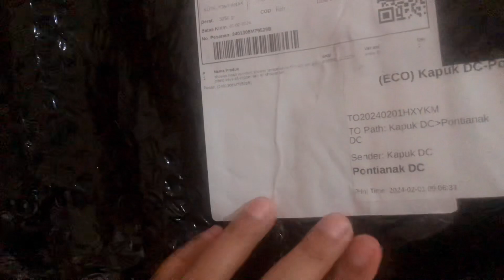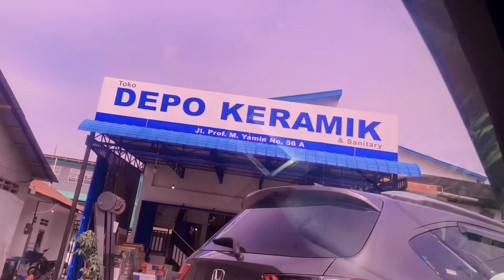My Daily || Renovasi sudah selesai || Bongkar Paketan utk di Kamar Mandi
Hayy Assalammualaikum.

💕Mampir di instagram aku yah 💕
💕 tiktok Syari widyanti
💕production💕
📹 iphone 10 / 256
🎥 VidioGrafer myHusbund & ByMe
💽 Editing By Me Mami Aldasya Channel
Yg mau samaan dgn aku klik link d sini ya.. semua peralatan yg aku pakai d vidio channel aku ad di sini 👇👇:

Perkenalkan Owner Quail Fitriyanti :
Follow yah :